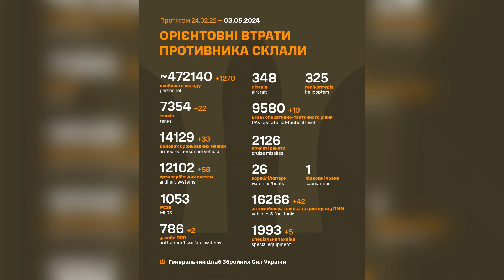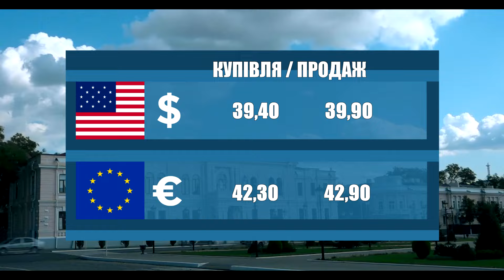Новини 700 секунд 03 05 24